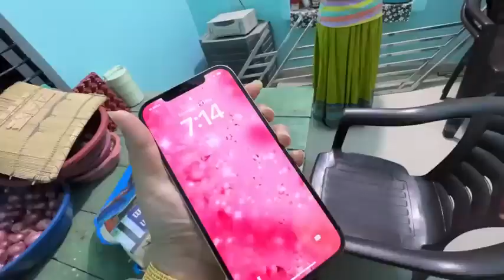Dheere Dheere Sambhal Liya Hai Kudhko...@sabaKajahaan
shoaibibrahimofficial